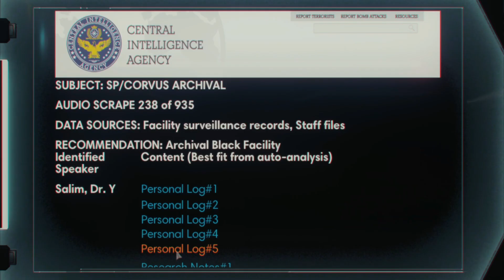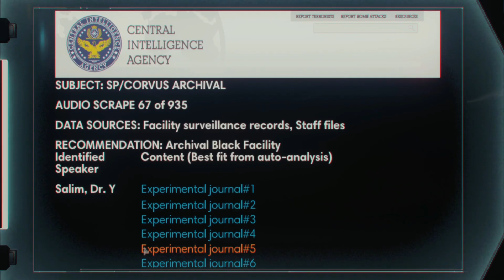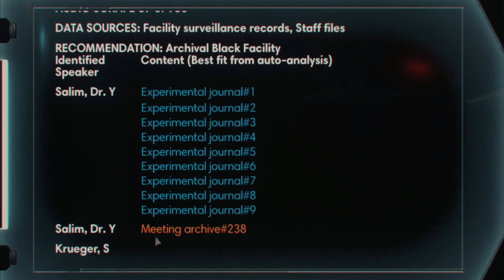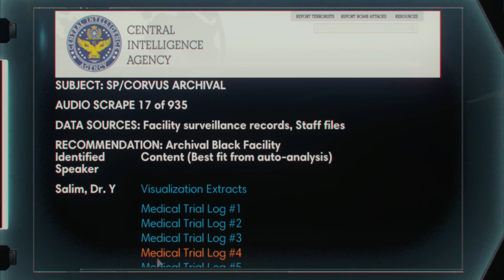Audio Scrape Of 935 Thank You